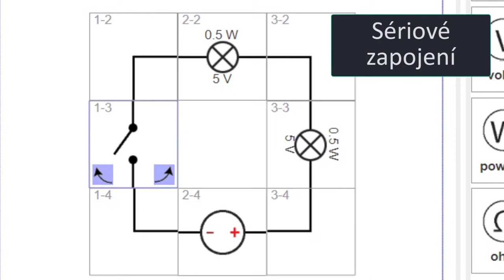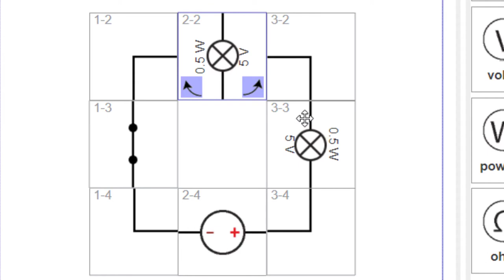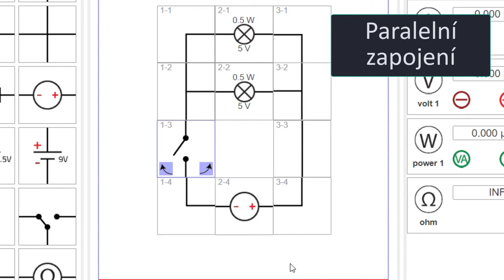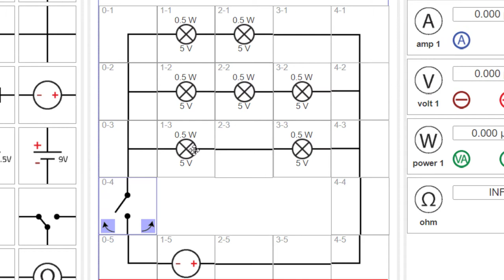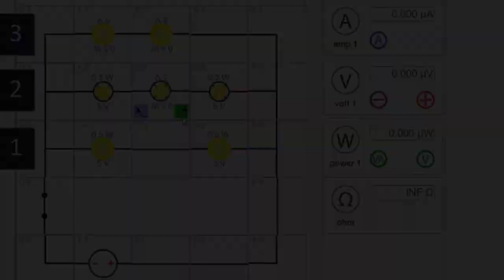Sériové a paralelní zapojení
Ukázka sériového a paralelního zapojení žárovek - rozdíly apod. V ukázce je větší část věnována tomu, které žárovky budou či nebudou svítit, pokud se jakákoliv žárovka spálí.